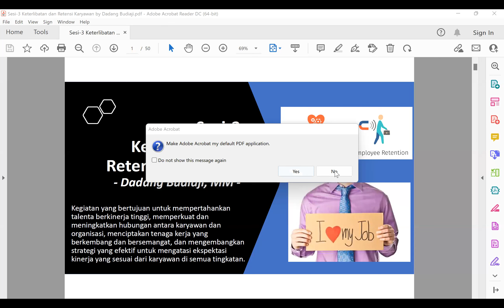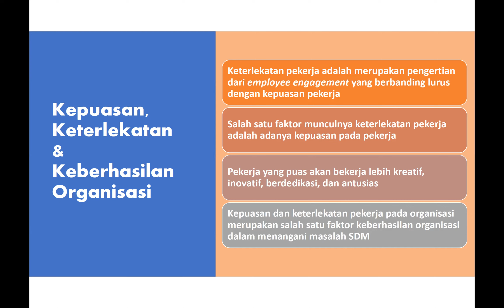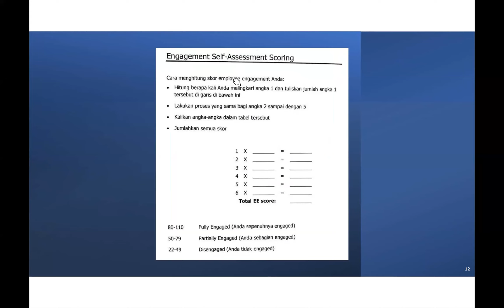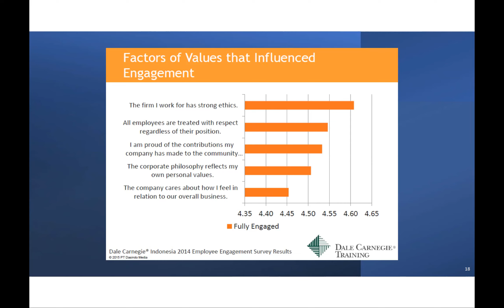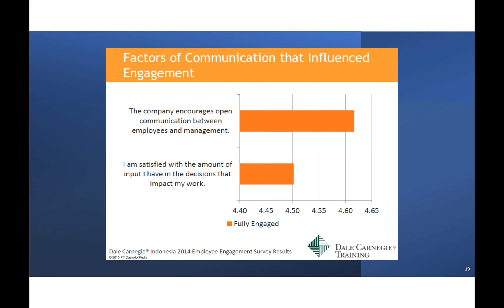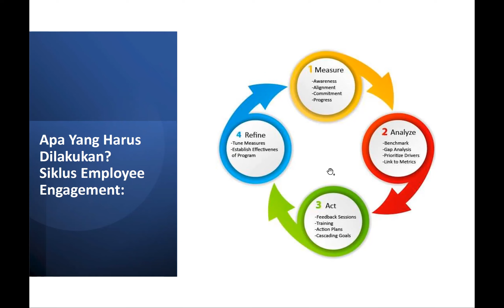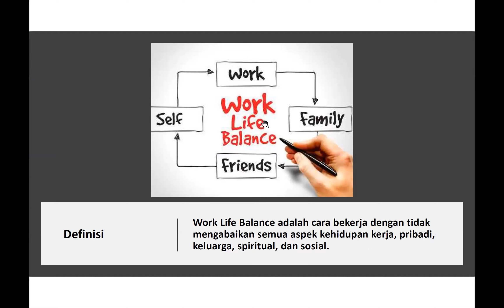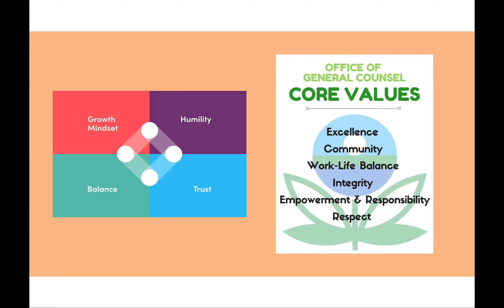Basic HRM Sesi 3 Keterlibatan & Retensi Karyawan by Dadang Budiaji Organized by Lambert Consult